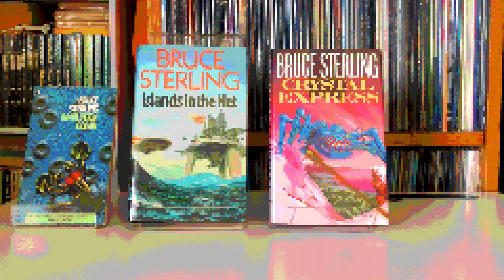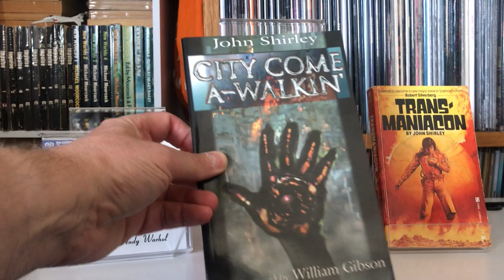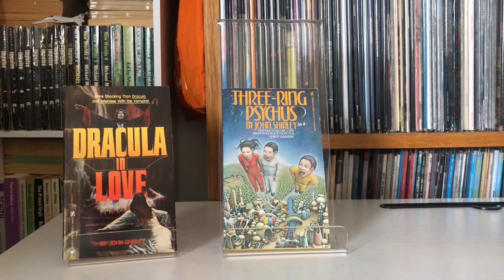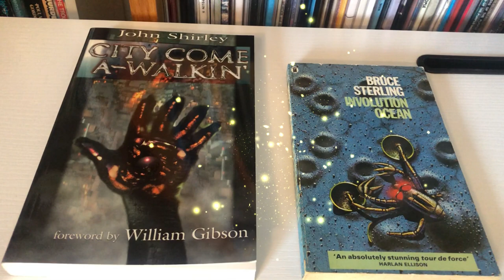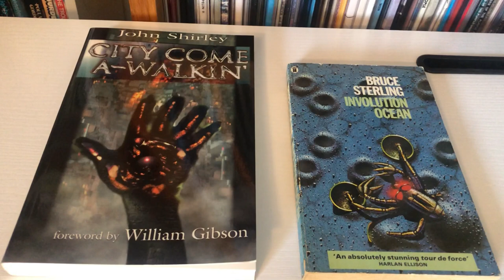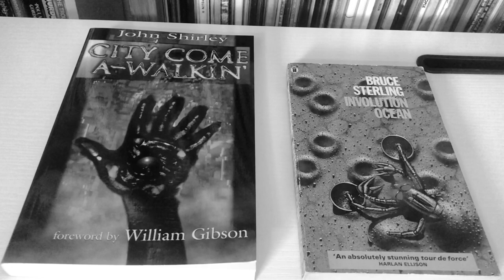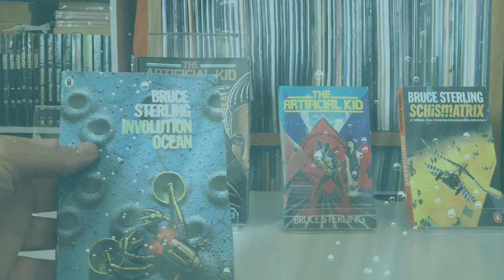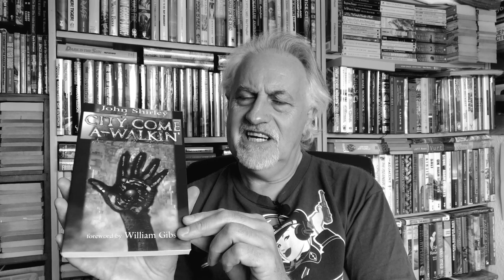Before Gibson: Who put the PUNK in Cyberpunk SF? Bruce Sterling & John Shirley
Years before the term was coined, two writers laid the ground for THE revolutionary moment of 1980s Science Fiction, yet their keynote novels of attitude go unremarked upon by many latter-day trendies. Here we plunge deep into the hardwired pool of anti-authoritarian rebel skiffy with the Punk 'Dune' and Johnny Paranoid himself...